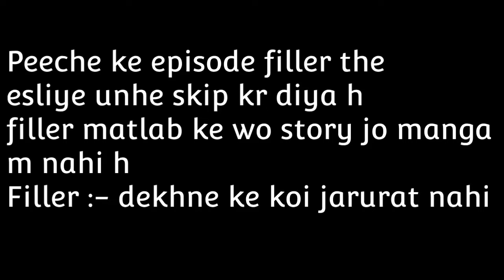Episode 207 In hindi || Explanation of episode 207 In hindi || season 2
One piece episode 207 In hindi

One piece episode 207 in hindi || Explanation of episode 207 in hindi || one piece || season 2

Luffy of WEPlayErs Grand Fleet

one piece hindi review
ONE piece review in hindi